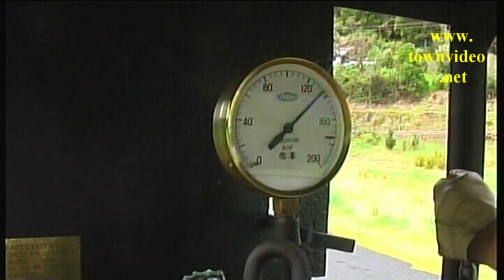Cab Ride on the Wee Georgie Wood Railway.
We take the Fireman's view from the cab of Fowler Tank, Works No. 16203, as it climbs from Ardyn St back to Tullah on the Wee Georgie Wood Railway.